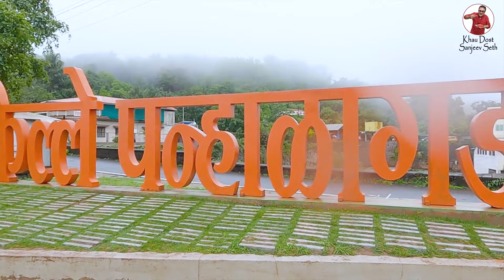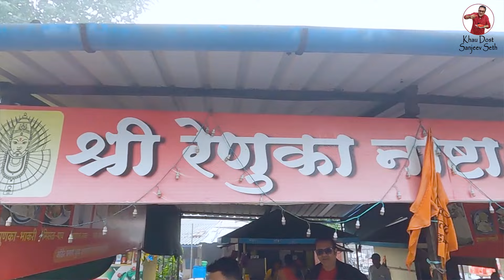Famous Maharashtrian Food at Panhala Fort, Kolhapur!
Hello friends, Join me as I explore the famous Maharashtrian food at Panhala Fort in Kolhapur. Discover the must-try local dishes that capture the true flavors of this historic destination. Tune in to see our full review!